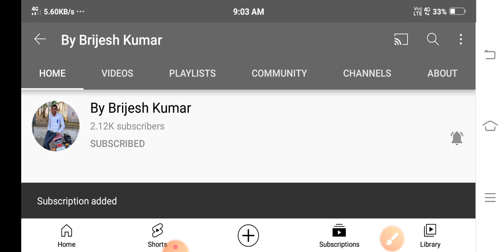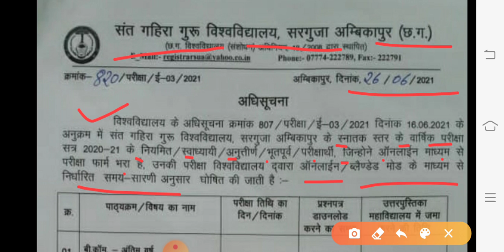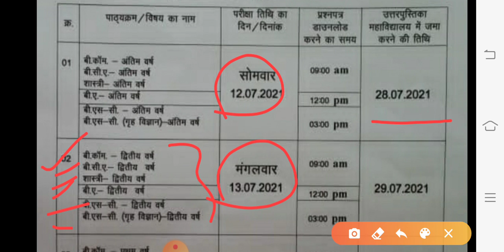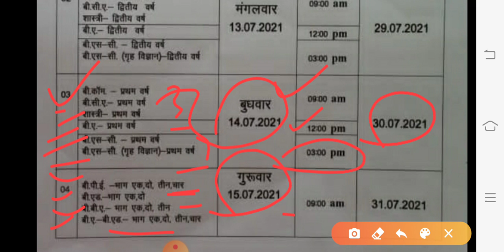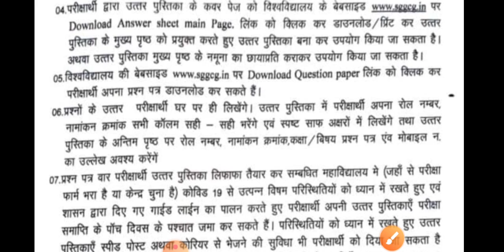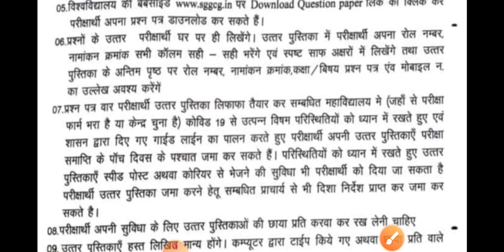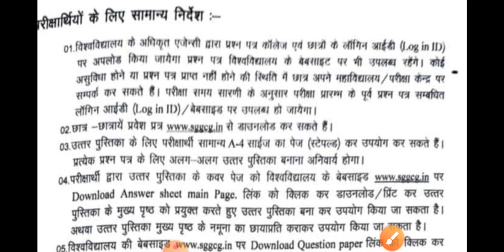Sant Gahira Guru University Ambikapur ( C.G.) Annual Exam 2021 Full Information ।। स्नातक वार्षिक प.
हेलो दोस्तों,

इस वीडियो में आपको परीक्षा से जुड़ें जानकारी दी गई है।